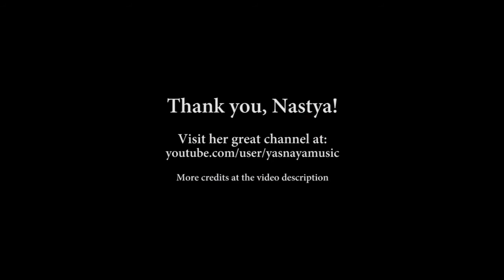RTWC Serbia 2014 - Music Video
RTWC Serbia 2014
Road To World Cup Serbia 2014 is the qualifying phase of the jmc World Cup Serbia 2014. It's used to determine which teams will qualify for Serbia 2014 with the host nation, Serbia.

Music credits (jmc World Cup Serbia 2014 Official Theme):
Nastya Yasnaya - My Love

Thank's Nastya for your support! We're glad to share your great work.

About RTWC Serbia 2014
UEFA (13 places)
First Round (home and away matches)
Group 1: Holland, Russia, Romania, Slovakia, Hungary, Armenia, Moldova.
Group 2: Germany, France, Greece, Finland, Georgia, Montenegro, Andorra.
Group 3: Czech Republic, Switzerland, Bosnia and Her., Belgium, Estonia, Macedonia, Azerbaijan.
Group 4: Italy, Turkey, Wales, Poland, Albania, Luxembourg, San Marino.
Group 5: Sweden, Denmark, Scotland, Ukraine, Belarus, Malta.
Group 6: Portugal, Rep. of Ireland, Austria, Latvia, Lithuania, Faroe Islands.
Group 7: England, Norway, Israel, Northern Ireland, Cyprus, Liechtenstein.
Group 8: Spain, Croatia, Slovenia, Bulgaria, Iceland, Kazakhstan.

Note: the first ranked of each group will get a place for Serbia 2014. The seconds and the two best third will fight at the final qualification stage.

CONMEBOL (4 or 5 places)
League (home and away matches)
Argentina, Bolivia, Brazil, Chile, Colombia, Ecuador, Paraguay, Peru, Uruguay, Venezuela.

Note: the fifth ranked must play with the winner of the OFC to get a place.

CONCACAF (3 or 4 places)
Group 1: Mexico, Canada, Nicaragua, Saint Vincent and Grenadines, Bahamas, Guyana, Curacao.
Group 2: USA, Jamaica, Saint Kitts and Nevis, Belize, Aruba, Monserrat, British Virgin Islands.
Group 3: Trinidad and Tobago, Guatemala, Haiti, Puerto Rico, Turks and Caicos, Barbados, St. Lucia.
Group 4: Costa Rica, Panama, Grenade, Cuba, Antigua and Barbuda, Dominica, Cayman Islands.
Group 5: Honduras, El Salvador, Surinam, Bermuda, U.S. Virgin Islands, Dominican Republic, Anguila.

Note: the firsts and the best second place will qualify to the final qualifying round.

Final Qualifying Round
Sixth CONCACAF teams will fight to get a place. The best three will qualify and the fourth ranked must play with the best second of AFC to get a place.

CAF (5 places)
Group Round (Home and away matches)
Group 1: Cameroon, Ghana, Uganda, Zambia, Congo DR, Libya, Benin, Gambia, Sierra Leone, Seychelles, Central African Republic.
Group 2: Nigeria, Tunisia, Mali, Botswana, Congo, Rwanda, Tanzania, Guinea Bissau, Mauricio, Burundi, Eritrea.
Group 3: Senegal, South Africa, Angola, Gabon, Malawi, Namibia, Chad, Equatorial Guinea, Lesotho, Sao Tome and Principe.
Group 4: Ivory Coast, Algeria, Burkina Faso, Zimbabwe, Mozambique, Sudan, Liberia, Madagascar, Swaziland, Comoros.
Group 5: Morocco, Egypt, Togo, Guinea, Kenya, Cape Verde, Niger, Ethiopia, Djibouti, Somalia.

Note: first places get a place to Serbia 2014.

AFC (4 or 5 places)
Group 1: Japan, UAE (United Arab Emirates), Qatar, Jordan, Malaysia, Kyrgyzstan, Philippines, Taiwan (Chinese Taipei).
Group 2: South Korea, Iran, Kuwait, Singapore, Tajikistan, Nepal, Mongolia.
Group 3: Australia, China, Indonesia, Vietnam, Palestine, Bangladesh, Cambodia.
Group 4: Uzbekistan, Oman, Syria, Hong Kong, Lebanon, Laos, Myanmar.
Group 5: Saudi Arabia, Bahrain, Thailand, Yemen, Pakistan, Macao, Timorleste.
Group 6: North Korea, Iraq, India, Turkmenistan, Maldives, Afghanistan, Sri Lanka.

Note: the four best first get a place to Serbia 2014 and the fifth best first plays a playoff against the four place of the CONCACAF.

OFC (0 or 1 place)
Group 1: New Zealand, Fiji, Tahiti, American Samoa, Tonga, Papua New Guinea.
Group 2: Vanuatu, New Caledonia, Solomon Islands, Samoa, Cook Islands.

Note: the first places go to the final round.

Final Round (home and away matches)
First of Group 1 vs. First of Group 2.

Note: the winner plays with the fifth place of the CONMEBOL to get a place.